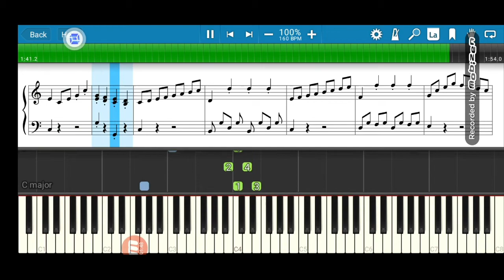Op. 36 no 1 first Monevent